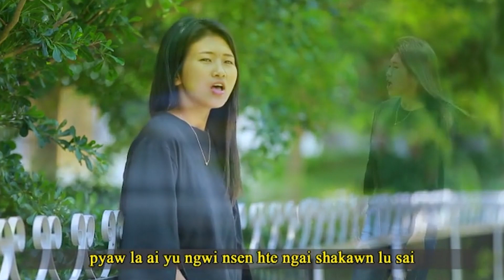မမာရိ - Chyeju Hte Sha (Official Music Video)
Chyeju Hte Sha
Singer - မမာရိ